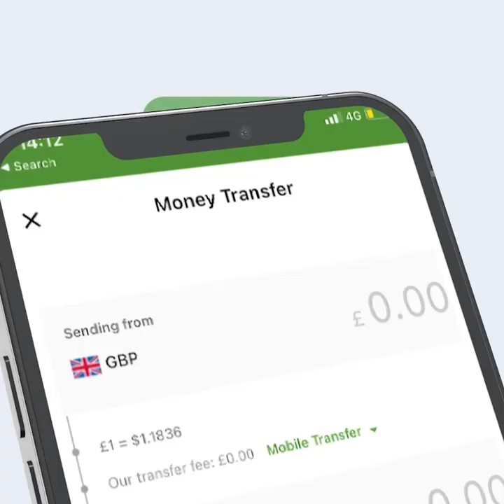maxaa lagu haystaa Koore? Difaaca qaranka somaliland meel ha looga soo wada jeesto Wasiir koore?